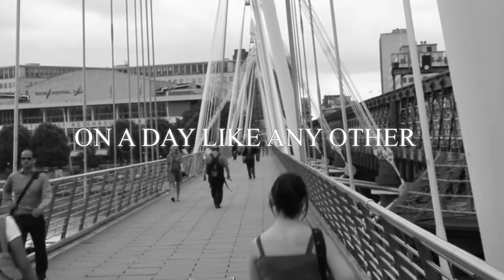ALAN PARTRIDGE ALPHA PAPA LONDON PREMIERE FAN TRAILER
A special look on the red carpet of the return of 'Alan Partridge' as he attends his second Movie Premiere of the day in London ( after the great city of Norwich) . Alan has returned .

Edited and filmed by John Tomkins  Music by Terry - Devine King
this is a fan made trailer and is not associated to Baby Cow Productions (C) 13
thanks to them though  and check out the movie in August 2013